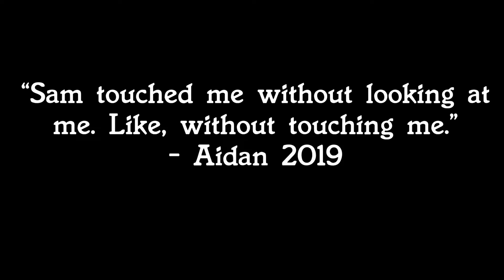SUPAH SMESH BRUS OOLTAMET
*button-clicking intensifies*